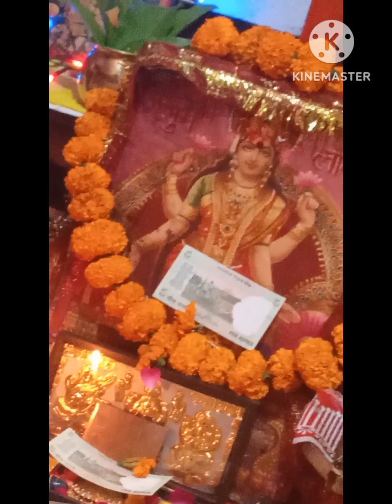shubh deepawali pujan arti Jai maa mahalaxmi!